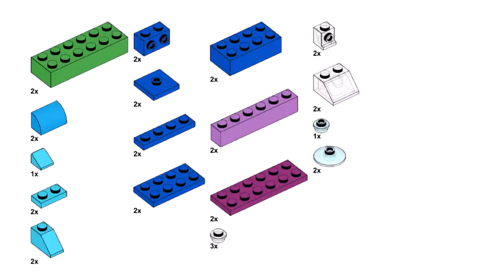6 NEW SUB SETS Lego classic 11018 ideas How to build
All 6 models in the video can be built at the same time. Moreover, they can be built from the parts left after the construction of all 7 models that are in the paper instructions.
How to build a ship, walrus, whale, garbage truck, house, plane with Lego classic 11018?

00:00 start Lego classic 11018 SUB SETS
02:56 building Lego classic 11018 Whale
04:24 building Lego classic 11018 Plane
05:16 building Lego classic 11018 Walrus
06:36 building Lego classic 11018 Ship
08:35 building Lego classic 11018 House
12:13 building Lego classic 11018 Garbage truck